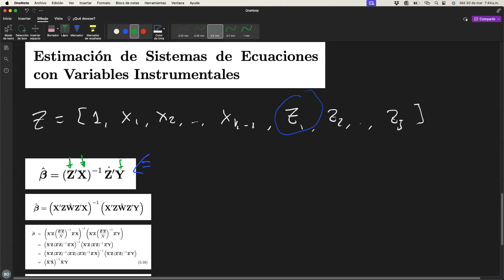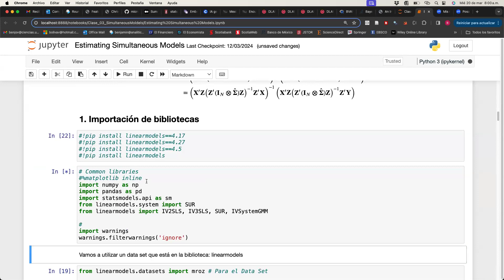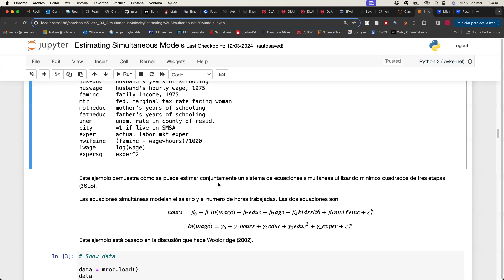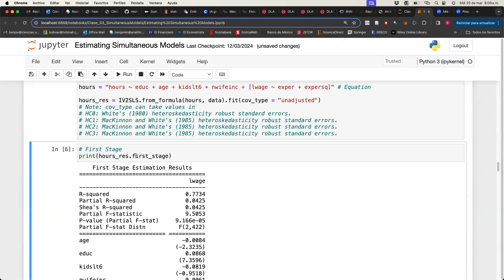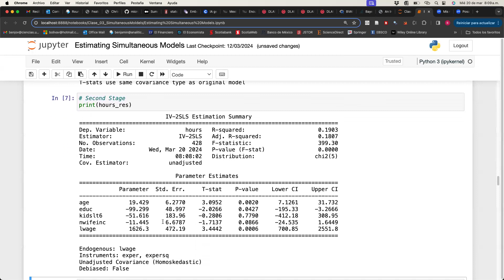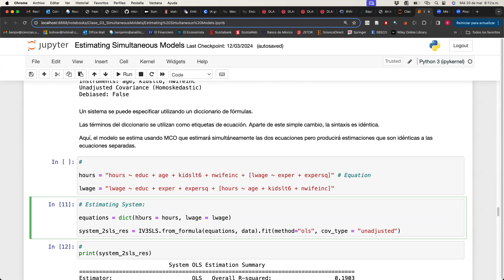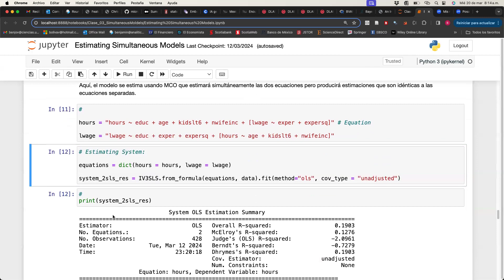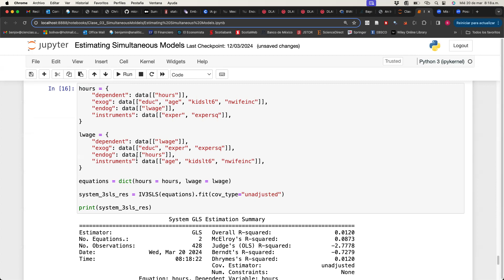Sistemas de ecuaciones SUR, IV y GLS